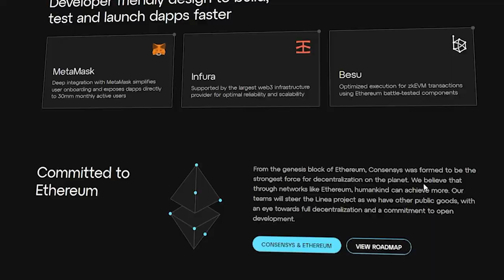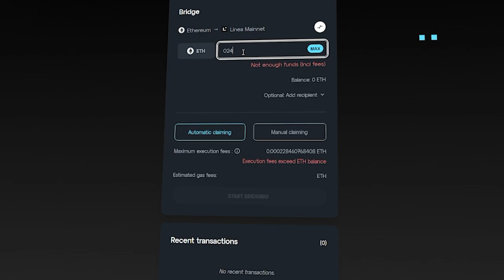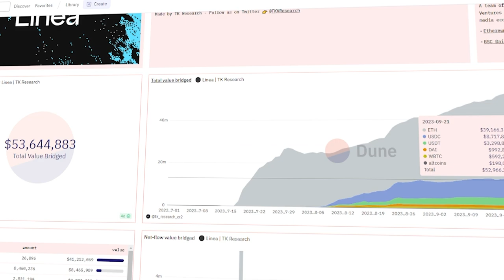LINEA AIRDROP ИНСТРУКЦИЯ/КАК ПОЛУЧИТЬ Ретродроп LINEA | LINEA AIRDROP ПОШАГОВЫЙ ГАЙД Для новичков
2) Копия булл икс, говорят не отличается, тоже попробуй, чисто дизайн отличается, мне больше булл икс, но я пробовал оба

4) Тут просто, удобно покупать с телефона, прям вайбик, иметь на готове стоит

5) Бонк бот, крутой старичок, кто понял, тот понял

7) Маестро также как Троян, очень удобно флипать в дороге с телефона

9) Блум Солана, окей новичок ничего не могу сказать

13) База если торгуете Трон лучше нет, это Bull X это фирма

Всем привет... В этом видео я расскажу о криптовалютном проекте Linea, как получить аирдроп даже новичку. Конечно будет примерный гайд на получения Ретродропа от Linea, вообще будет много всего интересного.